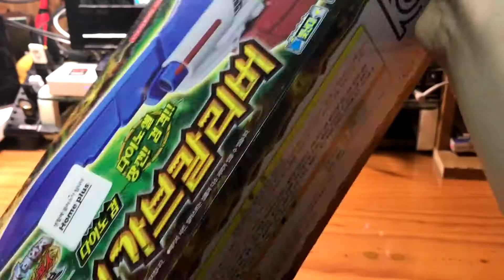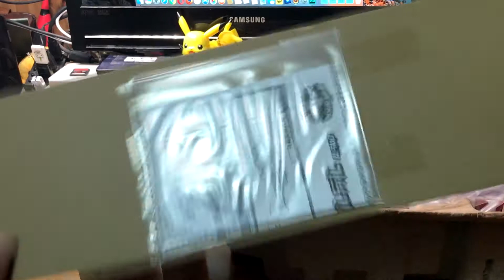[사용기] 가브가브칼리버, 파워레인저 다이노포스 브레이브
Title = 파워레인저 다이노포스 브레이브, 수전전대 쿄류저 브레이브, 獣電戦隊キョウリュウジャー ブレイブ, パワーレンジャー ダイノフォースブレイブ, Power Rangers Dino Force Brave, Zyuden Sentai Kyoryuger Brave
Product = 가브가브칼리버, ガブガブリカリバー, Gabri Caliber
anypo 에니포 エニポ 曀柅蒲

anypo,에니포,エニポ,曀柅蒲,한국어,韓国語,Korean,만화·애니,드라마,장난감,玩具,おもちゃ,Toy,파워레인저 다이노포스 브레이브,수전전대 쿄류저 브레이브,獣電戦隊キョウリュウジャー ブレイブ,パワーレンジャー ダイノフォースブレイブ,Power Rangers Dino Force Brave,Zyuden Sentai Kyoryuger Brave,가브가브칼리버,ガブガブリカリバー,Gabri Caliber,리뷰,Review,사용기,녹음,영상